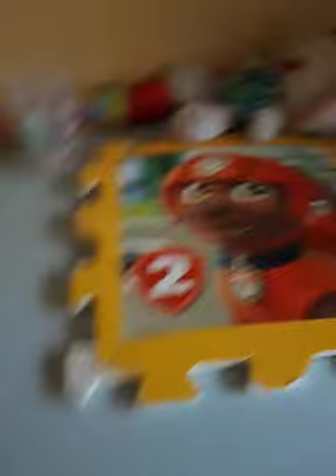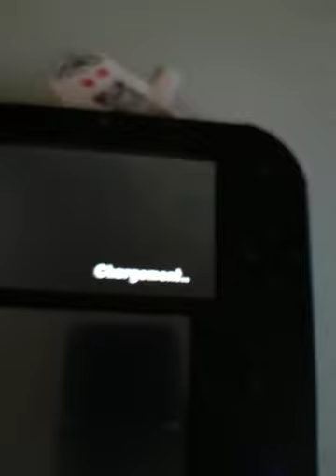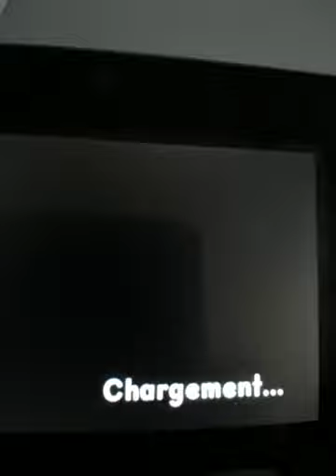the lapin crètin 3d #1